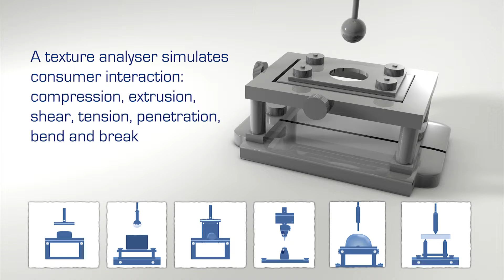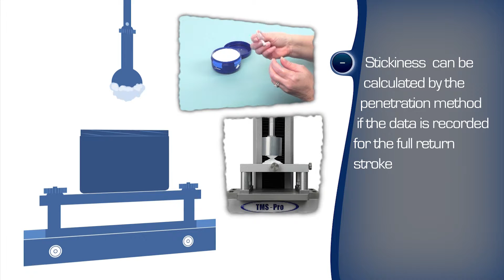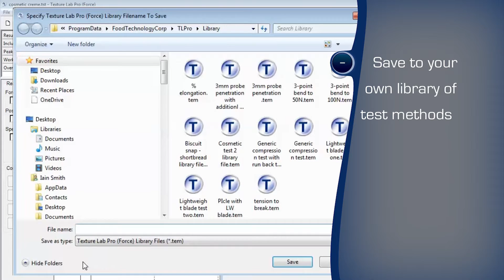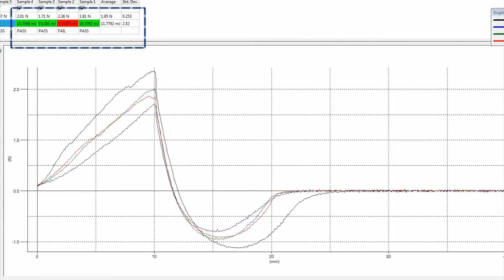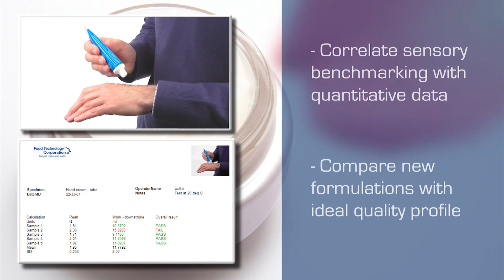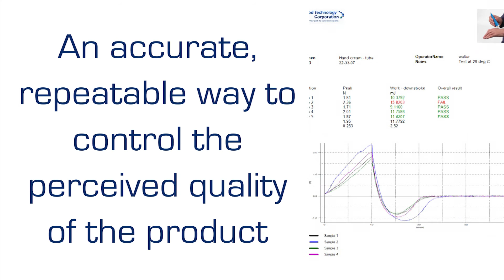Cosmetic crème firmness – quality texture for skin feel and application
Using a computer-controlled texture analyzer we explain how to simulate the manner in which the consumer evaluates the quality of beauty, health and well-being products such as a moisturizing skin crème. Marketing messages promise luxury and the consumer wants firmness, richness and silkiness, not runniness, oiliness or stickiness. This measurement can be scientifically analysed by the cosmetic chemist to control the quality of the creme or similar nutraceutical and pharmaceutical products; understand the effects of new ingredients; optimize processes and minimize costs.
This video covers:
0:30 Introduction to the importance of sensory texture for topically applied cosmetics, nutraceutical and pharmaceutical products
1:25 Texture categories, sensory characteristics and mechanical attributes for consumer products
1:50 Consumer’s positive and negative descriptions for crèmes, creams, lotions and ointments
2:35 Selecting the test method – penetration – and the fixtures; spherical probe and support for the product’s container and the best loadcell rating for accuracy
3:50 Setting up the test program and performing the calculations automatically
4:45 Running the test, displaying the results and creating a quality assessment report
5:48 Benefits of texture testing for the crème/lotion producer; consumer satisfaction and brand loyalty